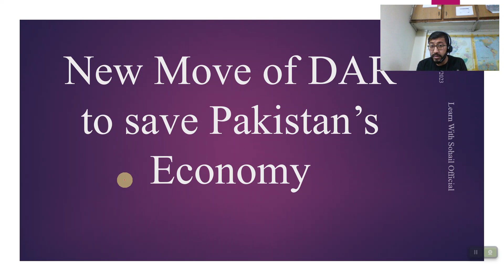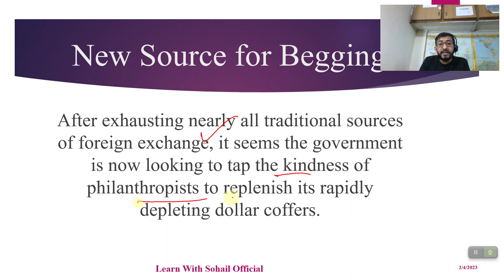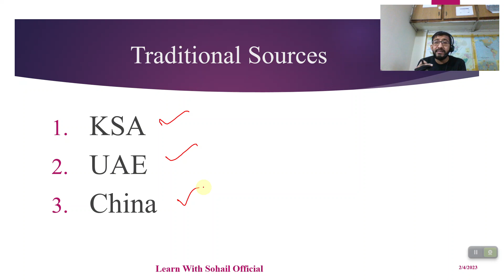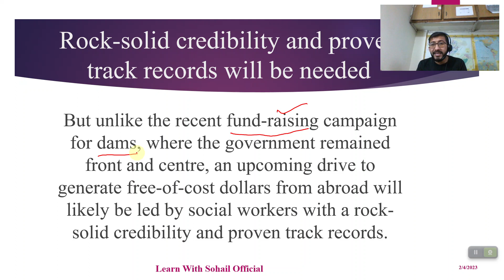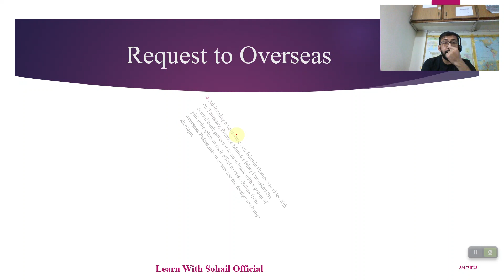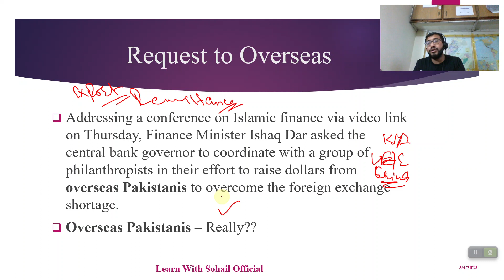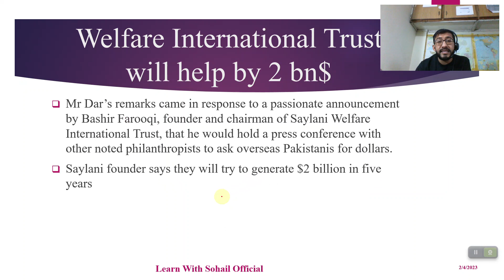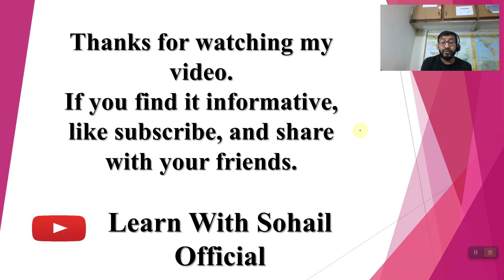Dar's New Move to Save the Economy of Pakistan:Will Dar save the economy of Pak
This video will be helpful for the CSS/PMS and Descriptive Tests of:
Inspector FIA
 Custom Inspector
 Intelligence Officer